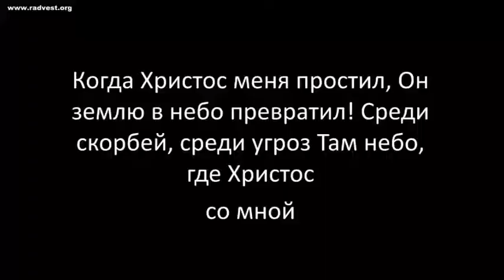2014 01 05 Хвала Христу, Он спас меня